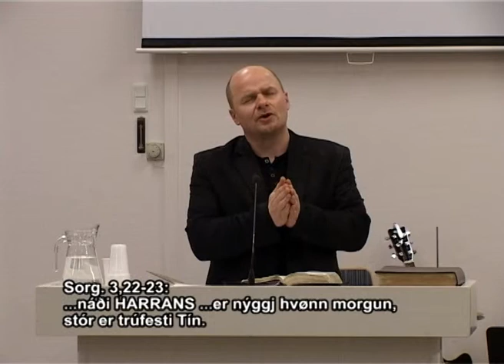Elim - Rógvi Joensen - Náðin - 31-01-10.wmv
Rógvi Joensen talar: "Náðin"
(uppt. 31. jan. 2010 í Elim í Søldarfirði).